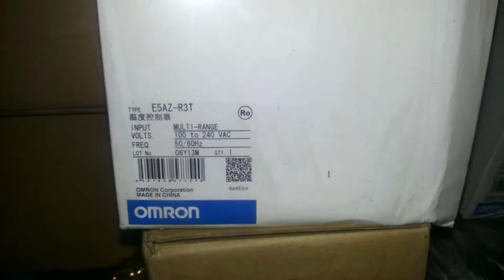CPU224CN/XP 6ES7214-2AD23-OXB8 GIÁ TỐT NHẤT TẠI HÀ NỘI VIỆT NAM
Chi tiết kỹ thuật sản phẩm

PLC S7-200, CPU 224
6ES7214-2AD23-0XB0
Nguồn cung cấp: 24 VDC.
Ngõ vào: 14 DI DC.
Ngõ ra: 10 DO DC.
Bộ nhớ chương trình: 12KB.
Bộ nhớ dữ liệu: 8KB.
Profibus DP extendable.
Điều khiển PID: Có.
Phần mềm: Step 7 Micro/WIN.
Thời gian xử lý 1024 lệnh nhị phân : 0.37ms.
Bit memory/Counter/Timer : 256/256/256.
Bộ đếm tốc độ cao: 6 x 60 Khz.
Bộ đếm lên/xuống: Có.
Ngắt phần cứng: 4.
Số đầu vào/ra có sẵn: 14 DI / 10DO.
Số đầu vào / ra số cực đại ( nhờ lắp ghép thêm Modul số mở rộng: DI/DO/MAX: 94 / 74 / 168
Số đầu vào / ra tương tự ( nhờ lắp ghép thêm Modul Analog mở rộng: AI/AO/MAX: 28 / 7/ 35 hoặc 0 / 14 / 14.
IP 20
Kích thước: Rộng x Cao x Sâu : 120 x 80 x 62.